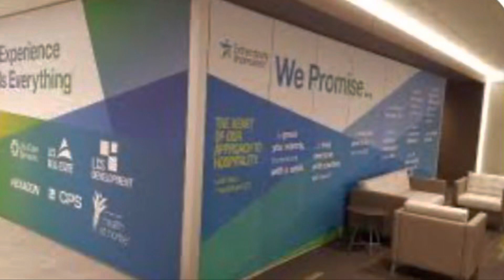My FIRST DAY AS A C.P.S REP SKIT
Hey y’all, this is just a funny CPS skit just to hold you guys over until I drop video number 4 don’t forget the giveaway is January 30th. Thank you guys so much for all your love and support. I appreciate each and every last one of you so very much❤️❤️❤️❤️❤️